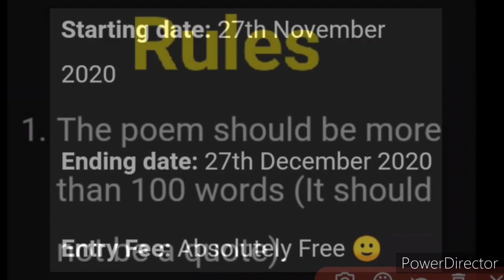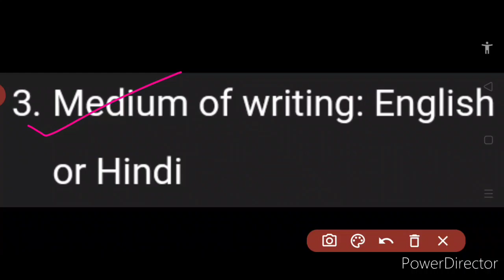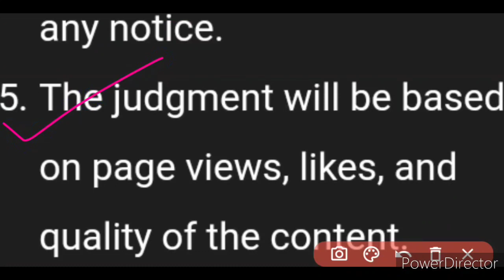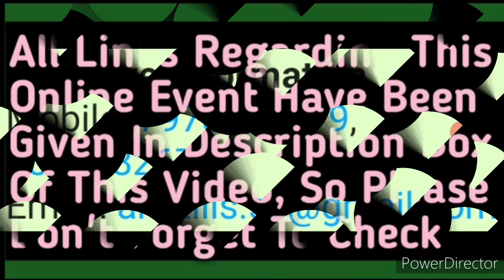Free Online Poetry Writing Contest 2020 | Prize Money🤑 + Achievement Certificate